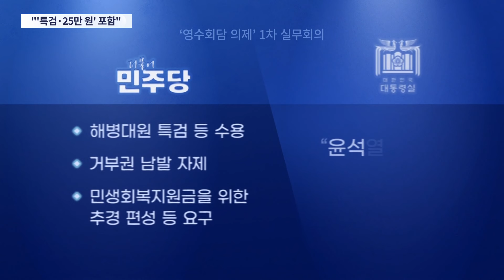野, '특검·25만원 지원금' 의제 놓고 강경 기류…25일 영수회담 2차 실무협의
윤석열 대통령과 민주당 이재명 대표의 만남을 위한 2차 실무협의 가 내일 열립니다.

민주당은 민생회복지원금을 위한 추경과 각종 특검법 수용 등을 논의 대상에 포함시켜야 한다는 입장인데, 대통령실이 의제에 제한을 두진 않겠다고 했지만 어느 선까지 의견을 조율할 수 있을지, 최지원 기자가 보도합니다.